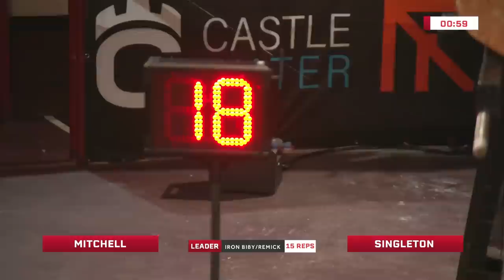Strongman DISPUTES last rep for 150kg Viking Press RECORD | The Strongman Classic 2023 | HIGHLIGHTS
Well, that's one way to get a world record! Trey Mitchell & Evan Singleton go HEAD TO HEAD on this massive 150kg Viking Press at The Strongman Classic 2023.